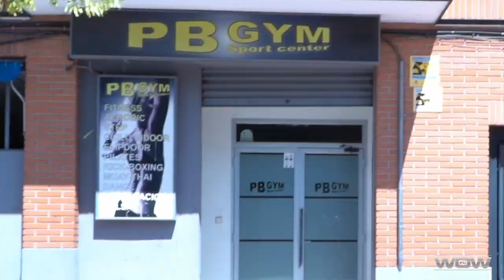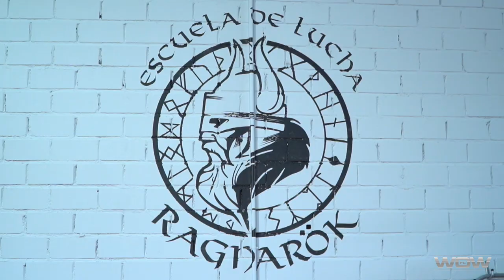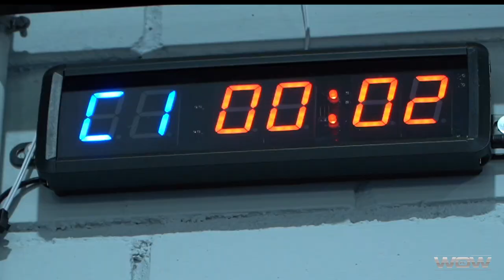WARRIOR vlog I Manu "The Punisher" Cordon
Volvemos con la segunda temporada del Warrior Vlog, en este primer episodio tenemos a Manu Cordón el luchador mas popular de Toledo y uno de los mejores featherweight a nivel nacional.